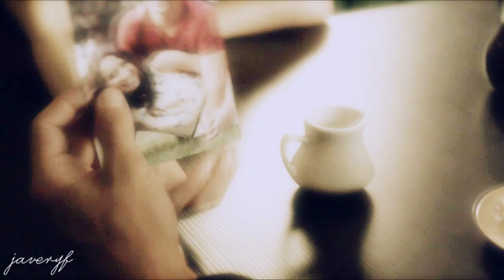► katherine + spencer | nobody's home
"She's lost inside, lost inside."

So you guys, first of all i have to say that this was reeeeally difficoult to do because Spencer and Katherine have nothing in common (and they are also in different tv series, i mean) but i just wanted to do it because i love them so much and i thought this song was such perfect for both of them.
They have been through a lot and this song, of one of my fav singer too, describes their real personality and how they have suffered.

So.. hope you enjoy this anyway!
Thank you for everything, love you guuuuuys :3